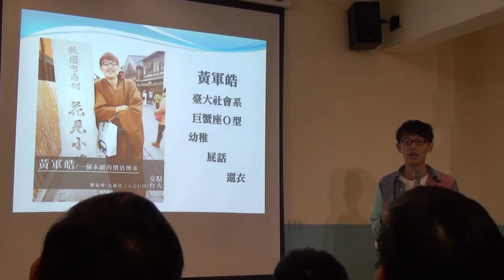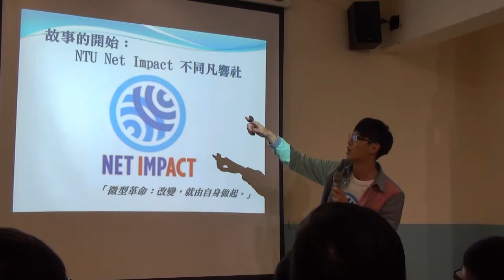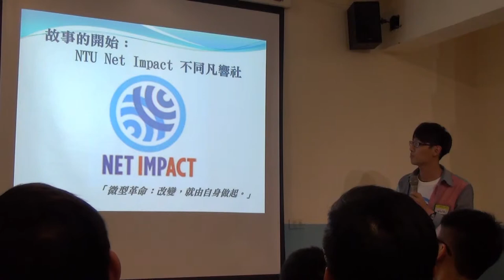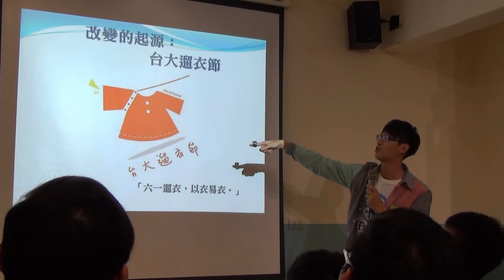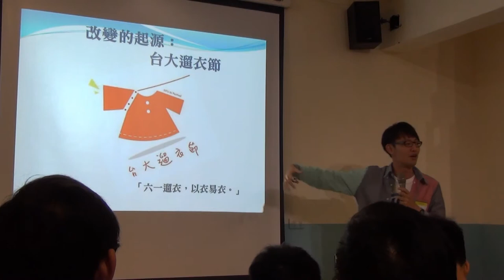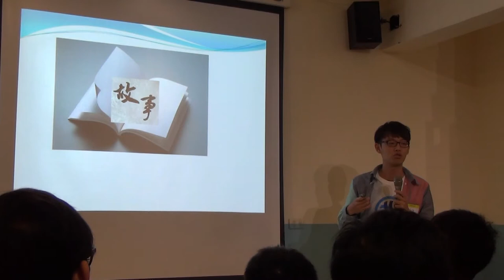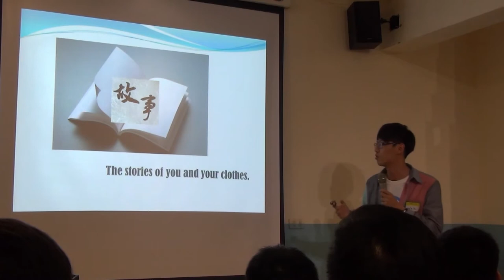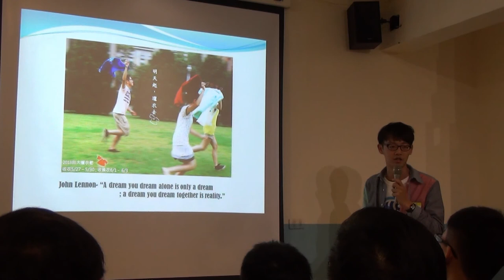台大交點Vol.8 - 黃軍皓 - 台大遛衣節